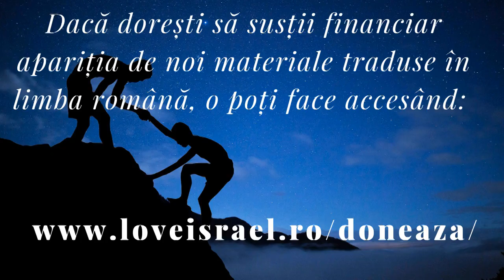NEPRIHĂNITUL Iov | Dumnezeu și planul Satanei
NEPRIHANITUL Iov | Dumezeu si planul Satanei

 Învățăturile sunt despre Cel ce este Alfa Omega, Cel ce apare în fiecare carte a Bibliei , de la Genesis la Apocalipsa lui Ioan. Ne adresam atât pentru biserica online , ce ne urmărește pe acest canal, cât și pentru cei ce ne urmăresc pe aplicația de studiu biblic ‘’Loveisrael’’.